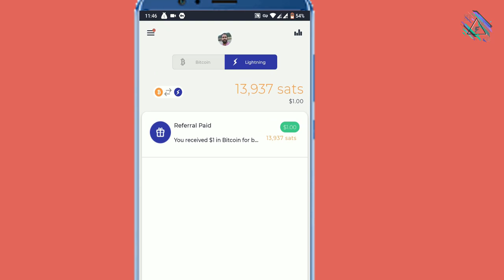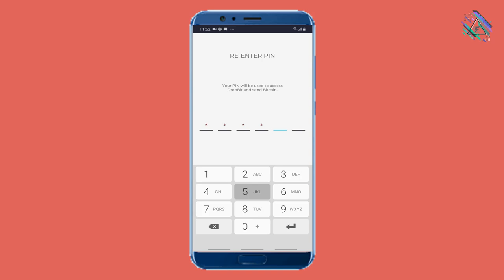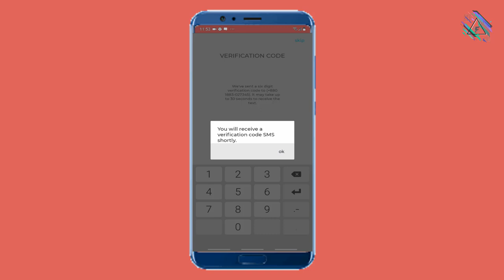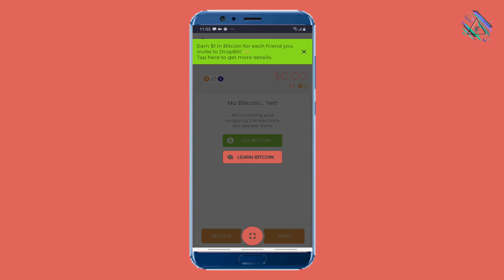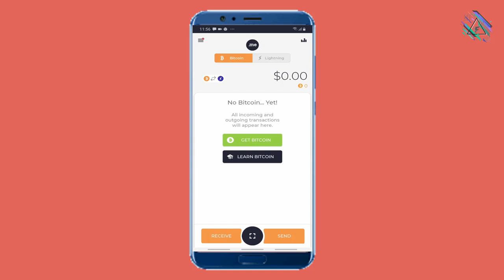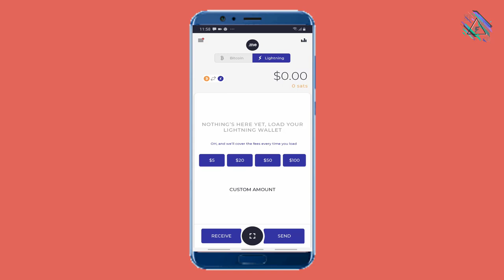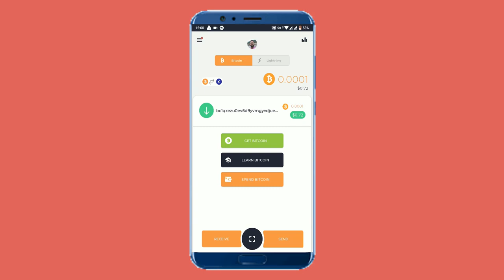Free bitcoin. Sign and get $1 btc instantly. Per refer $1 btc. Do not Miss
In this video i've shown you how you can get free bitcoin by dropbit. submit your wallet into comment . I'll give you free bitcoin.